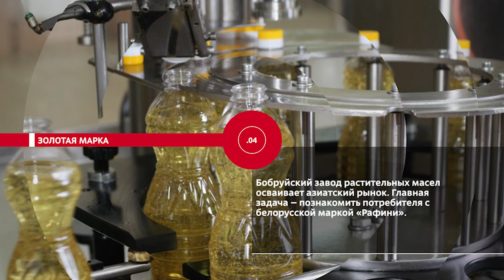НОВОСТИ ЭПИЗОДЫ 26 10 2022